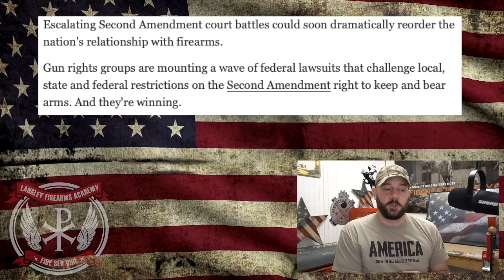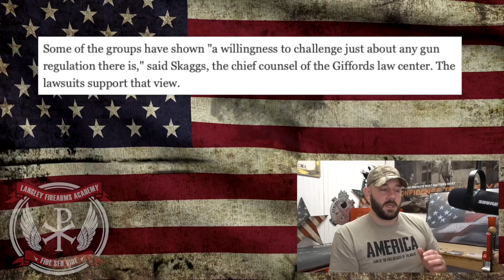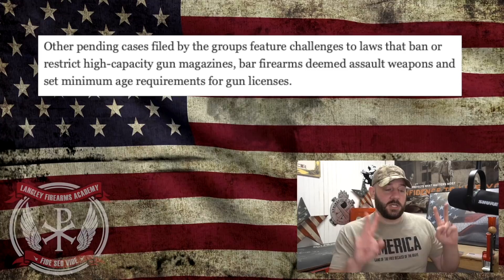Head of Gun Control policy for Giffords sounds the alarm that they are LOSING... We are winning!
In tonight's video we take a look at an article which quotes the Chief Counsel of Giffords.org saying that they are losing and we are winning!  "These are troubling times for Gun Safety advocates...".  Now is the time for us to pour it on and pass along the blessing of our 2nd Amendment to the next generation.  Let's discuss people!